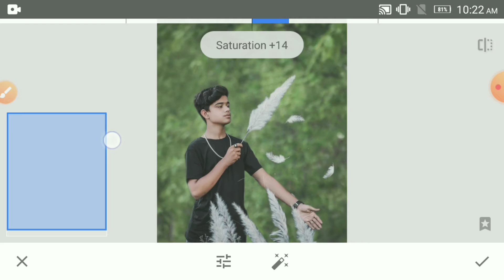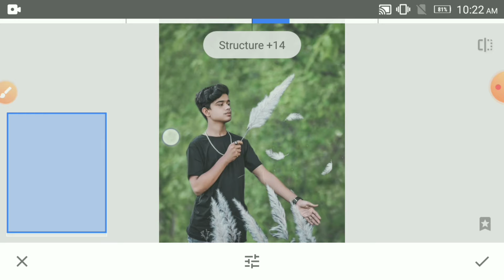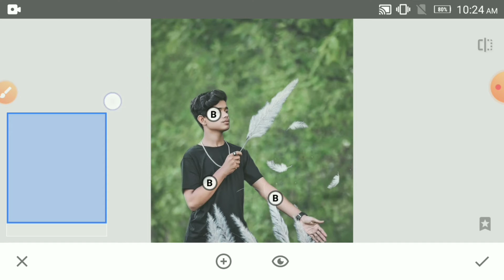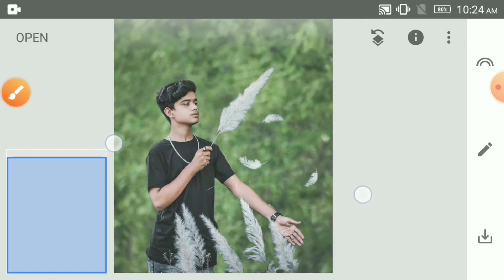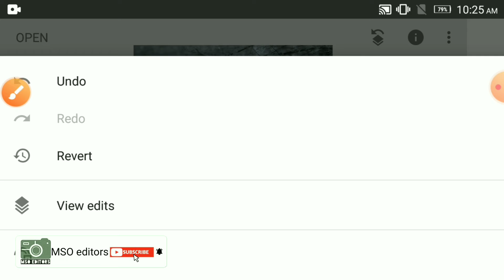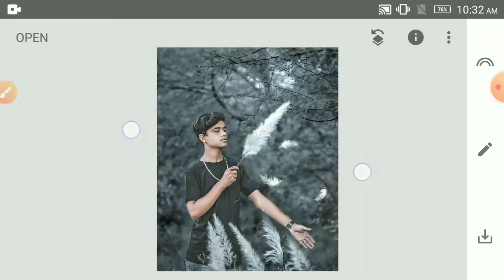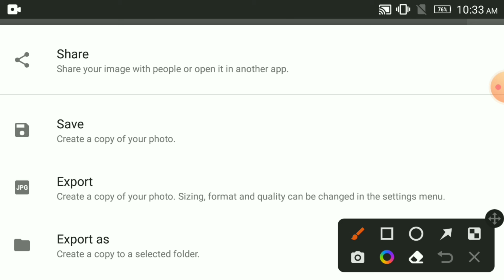ফটো এডিটিং টিউটোরিয়াল | ছবি এডিটিং মোবাইলে | ছবি এডিয়ট করার এপস | নতুন নিয়মে ফটো এডিটিং শিখুন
Editing App

only one click photo editing